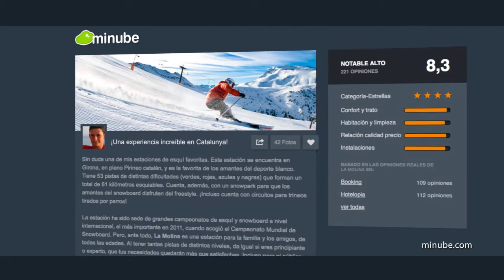Otro nuevo spot de minube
Ya empieza a ser habitual ver anuncios de minube en la tele, ésta vez podrás verlo en Mediaset del 19 al 27 de enero. Y para seguir con la costumbre...¡Volvemos a regalar un viaje al día durante una semana!